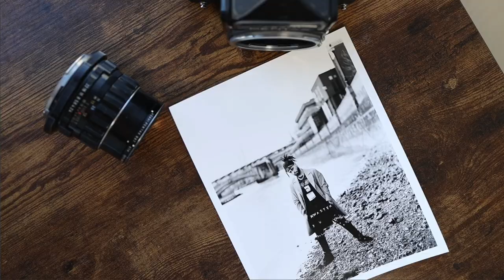GIMME BOKEH! Pentax 105mm f2.4 Takumar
Sometimes I think bokeh is overrated but then i use a lens like the 105mm f2.4, and then I take it all back. This lens is great -- i couldn't recommend it enough.

0:00 Intro
1:20 Sample Images
2:43 Full Body Bokeh
4:23 Is Bokeh a Crutch?
5:11 Do I recommend?
5:58 Focusing is Easy